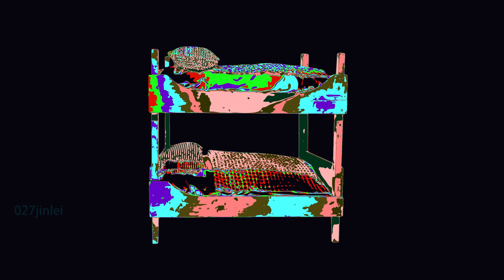Furniture Wooden Bunk Bed